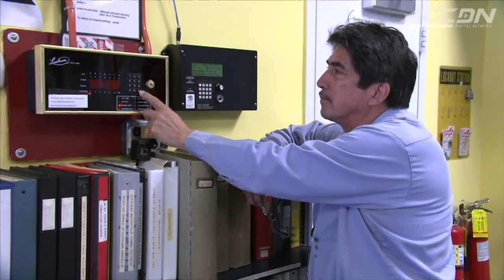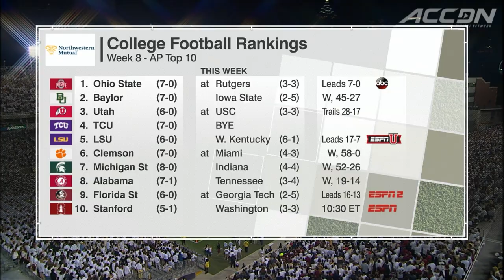Instant Classic: FSU vs. Georgia Tech Full Game | 2015 ACC Football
Georgia Tech upset #9 Florida State on one of the craziest endings ever in college football. Relive the full game right here on the ACC Digital Network!